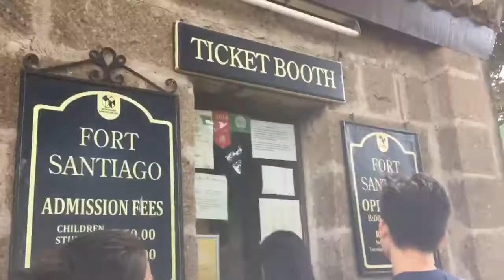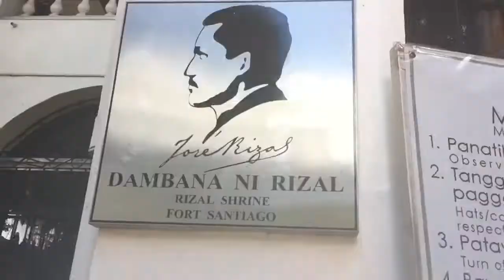INTRAMUROS (Naligaw At nagkawalaan kami ) LAUGHTRIP BES ! | Travel Vlog #1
Simulan natin sa Sariling Atin ♥️